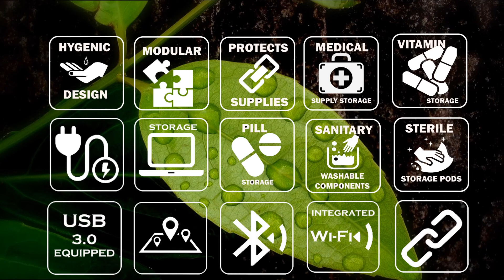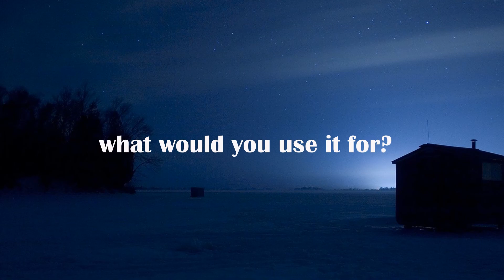ADHERE GEAR: AutoImmune Disease Inspired Product AMAZING! CURRENTLY ON KICKSTARTER